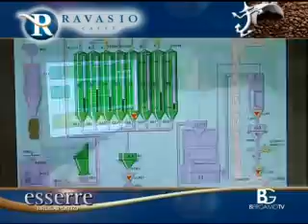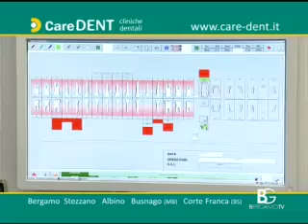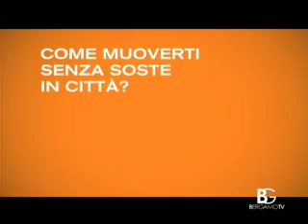BgTv-17/04/2012 - Uno contro tutti - Presidente di Confindustria Bergamo Carlo Mazzoleni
Bergamo Tv - 17 aprile 2012 - "Uno contro tutti", ospite in studio il Presidente di Confindustria Bergamo Carlo Mazzoleni